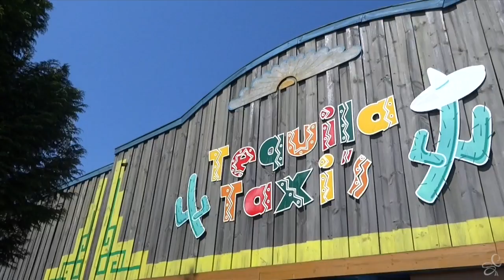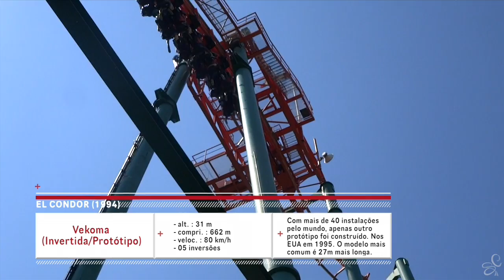Walibi Holland@Holanda (parte 4)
Chegamos na área Exotique. Antiga México. Praticamente intacta e com todas atrações originais, foi cosntruída durante a transformaç!ão do FlevoHof ( Parque Educativo) em Walibi Flevo( Parque de Diversão) . É lá que está a El Condor. A primeira Coaster invertida (SLC) da Vekoma!